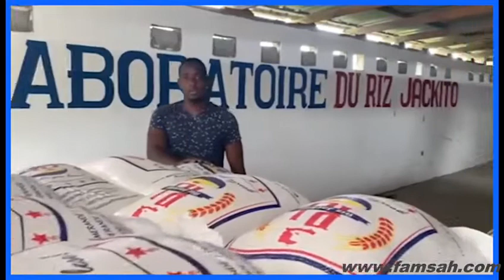famsa /mange du riz jackito